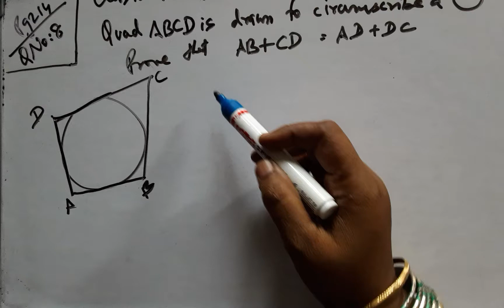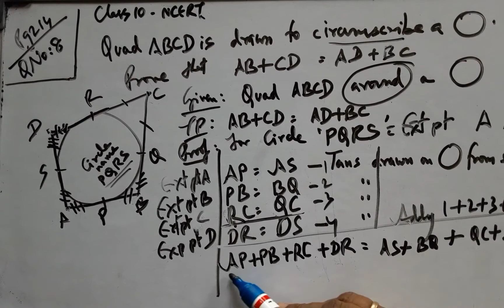CBSE CLASS 10 MATHS CIRCLES EX NO 10.2 QNO 8 IN TELUGU